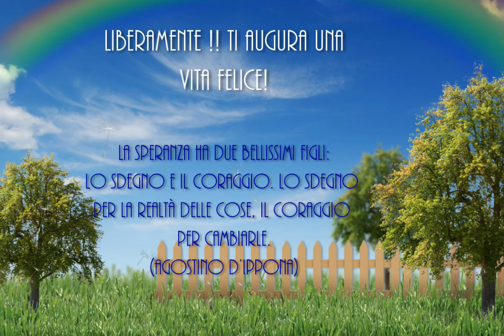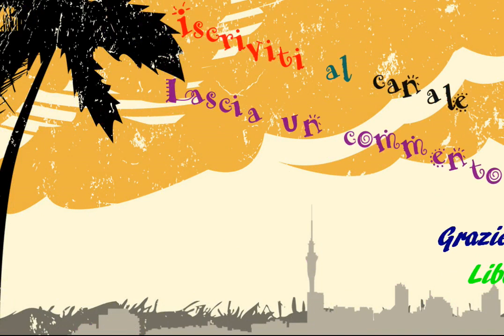Bellissima Musica per Allontanare Stress e Tensione - Musica Scaccia Pensieri per Sentirsi Bene #2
Musica per liberare la mente , smettere di pensare e ritrovare serenità.